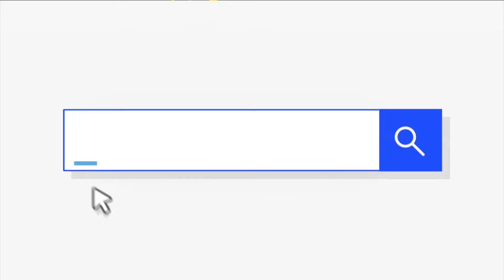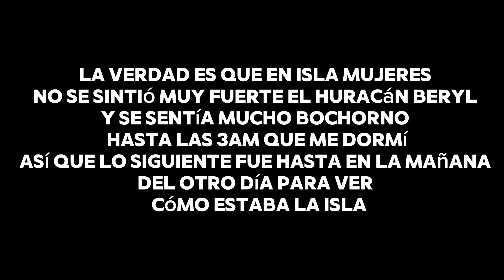Huracán beryl en isla mujeres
Mini resumen de lo que viví en el día del huracán beryl en isla mujeres junio 2024